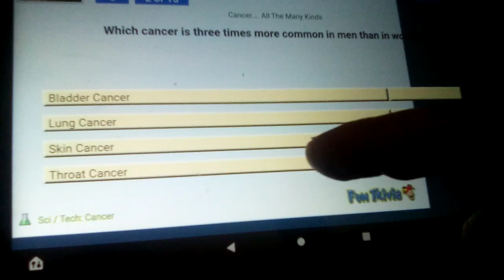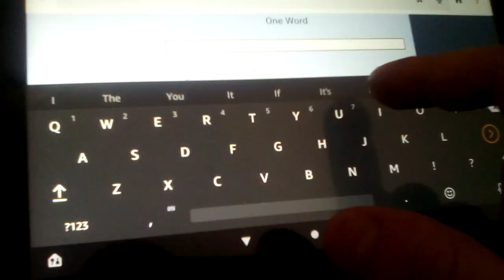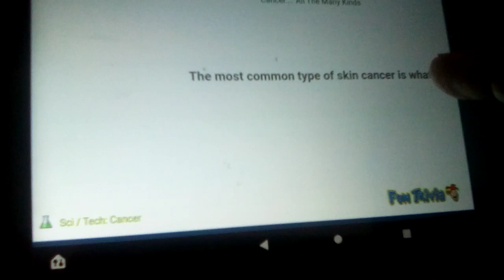Playing Cancer.... All The Many Kinds Trivia On FunTrivia